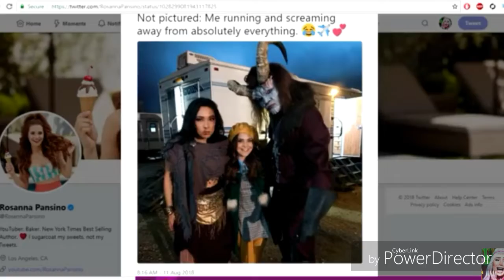ROSANNA SURVIVAL? [Season 3 Escape The Night Theory]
PLEASE NOTICE THAT I AM NOT THE CREATOR OF ESCAPE THE NIGHT!